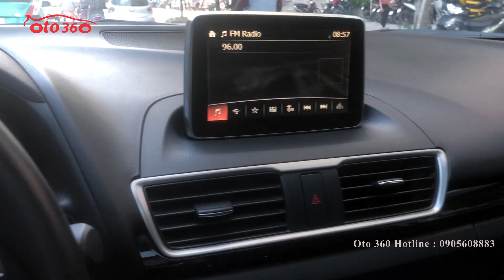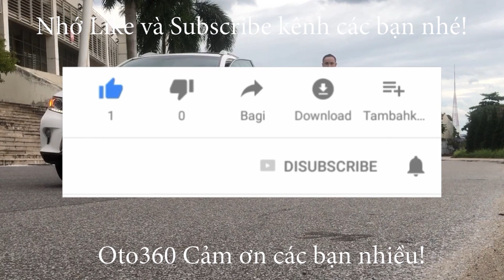Mazda 3 Hatchback 2016 Biển Hà Nội giá chỉ hơn 500tr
Bán xe Mazda 3 bản Hatchback trắng Ngọc trai, chạy hơn 3 vạn km, tên tư nhân, biển Hà Nội.
Bảo dưỡng định kỳ chính hãng còn bảo hành đến hết 2019.
Xe được trang bị nhiều tiện ích và công nghệ mới, hiện đại như: khóa thông minh khởi động bằng nút Stas/stop, cửa sổ trời, điều hòa tự động, màn hình trung tâm cảm ứng tích hợp camera lùi, đầu DVD, nội thất da, vô lăng bọc da tích hợp các phím điều khiển trên vô lăng, sang số thể sao trên vô lăng, đèn pha bi xenon, cảm biến đèn tự động, túi khí an toàn quanh xe, chủ xe đã độ lên mặt calang phong cách lưới, gương gập điện tự động, lên xuống kính điều khiển bằng khóa từ xa. hệ thống cân bằng điện tử, phanh ABS.